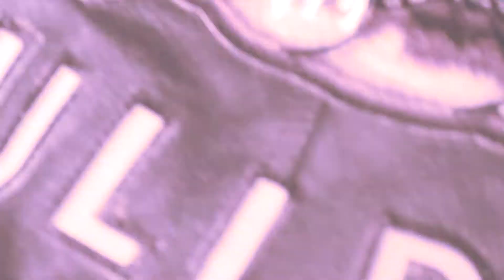JMW RWR - Season 2 Episode 1 "Blood & Glory"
And They're back! Johnstown Misfit Wrestling is back at it with more Backyard Warfare! Picking up where Season 1 left off the bloof feud rages on between The Dogpound's "Bulldog" and Murder Militia's "Haweye, along with each sides rival fighters including, Sgt Mac, Loko, and more. The episode also features fights from Extreme Kid, Summer Storm, The Black Hammer, and more. Follow the brawlers on the road to MISFITMANIA 1